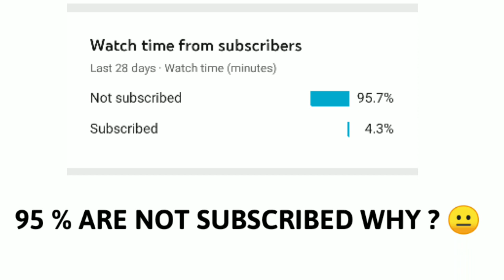Top 10 Headers Players In Pes 2020 Mobile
789222

1 Like 👍 =  More Motivation 💖